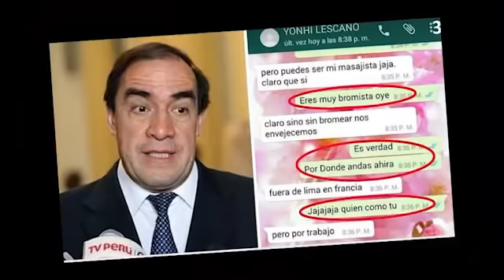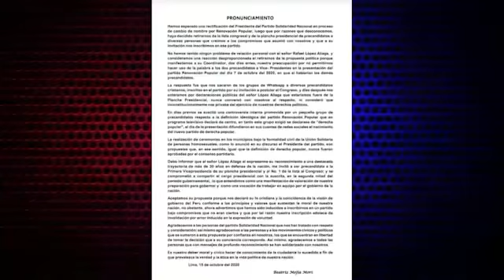RESUMEN DEL MAMARRACHO DE LAS ELECCIONES 2021 EN 3 MINUTOS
🚨 Hace tiempo que la gran mayoría de partidos dejó de basarse en una idea o ideología